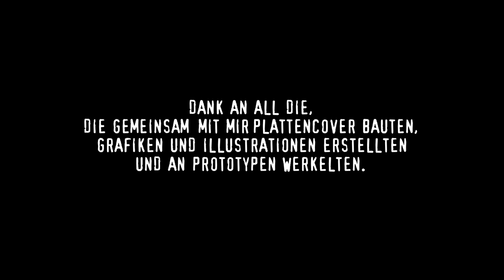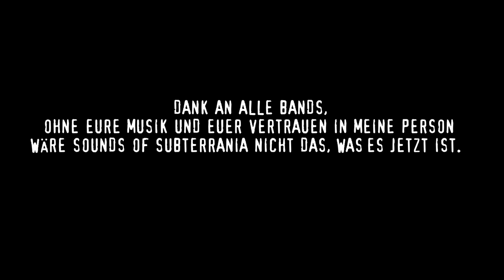Bite it! - Festival Trailer 2013 feat. Gregor Samsa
7th Sounds of Subterrania Label Fest
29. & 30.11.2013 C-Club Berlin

Line Up in alphabetic order:

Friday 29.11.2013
The Berserkerz
Chung
Columbian Neckties
Human Abfall
Lo Fat Orchestra
Reverend Beat-Man
The Stilettos
Trixie Trainwreck

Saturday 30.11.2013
Action Beat
The Blue Screen of Death
The Devil in Miss Jones
Freddy Fischer & his Cosmic Rocktime Band
Gruppe 80
Holiday Fun Club
Kamikaze Queens
The Sewergrooves

This is the official trailer for the Bite it! Festival by the label Sounds of Subterrania.